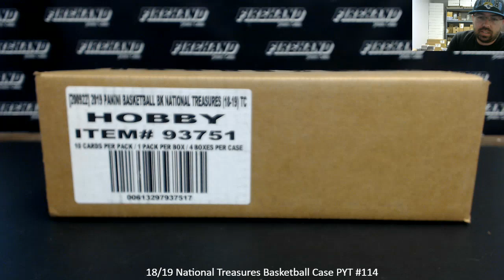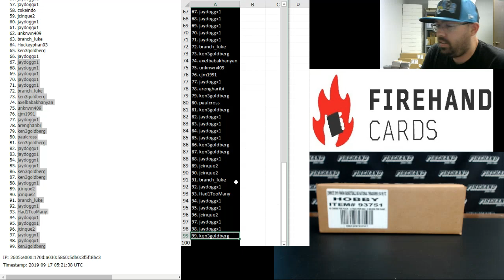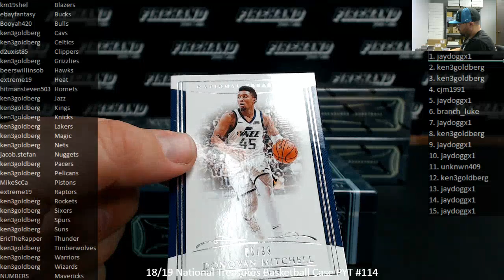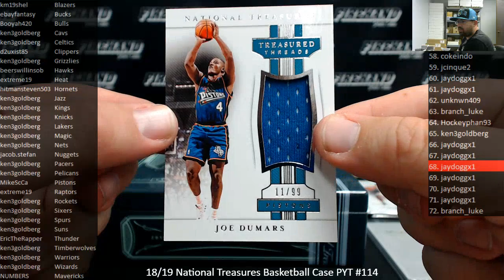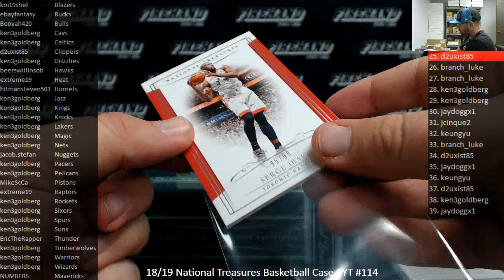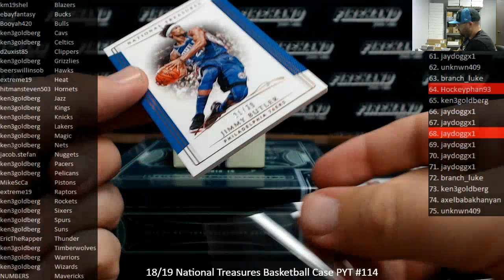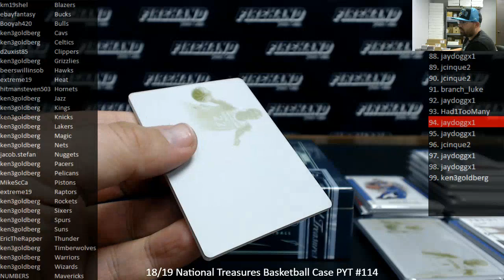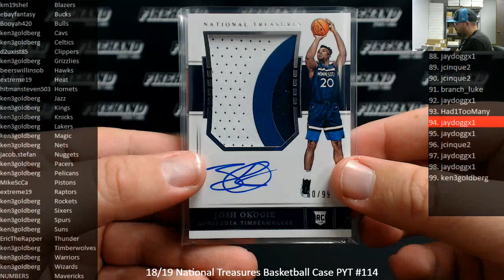9/16/2019 18/19 National Treasures Basketball Case PYT #114